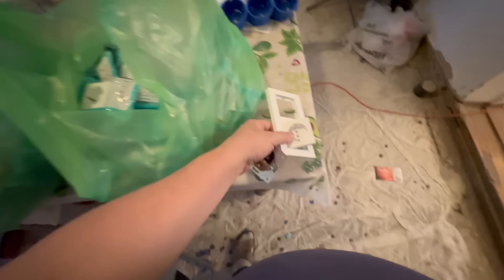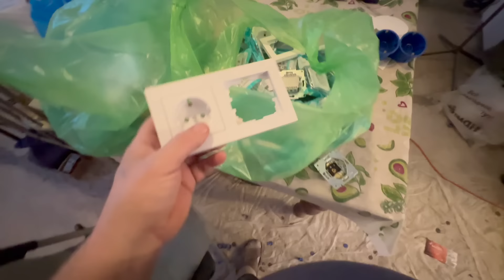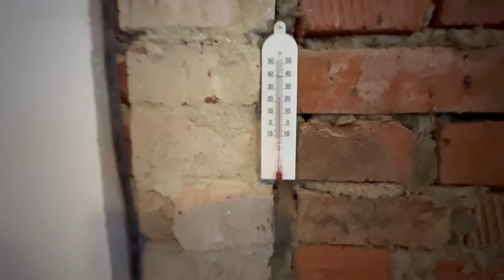на КАССЕ понял что переборщил с ЭТИМ в доме на Юге // ИТОГ второго дня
Друзья! Чтобы не потеряться в случае отключения Ютуба - все видео канала "ЖИЗНЬ вне ОРХИДЕЙ" (Георгий Горячевский) можно найти в Яндекс-Дзен, там канал так и называется "Георгий Горячевский" заходите и подписывайтесь вот по этой ссылке а для тех кто интересуется орхидеями и хочет попытать шанс получить орхидею в ежемесячных раздачах орхидей - вступайте в группу "ОРХИДЕИ и ОРХОМАНИЯ" в ВКонтакте по этой ссылке

А "ЖИЗНЬ вне ОРХИДЕЙ" это про обычную ЖИЗНЬ и про всё, с чем сталкивается Георгий Горячевский вне своего хобби, связанного с коллекционированием и выращиванием орхидей в домашних условиях, видео о которых ежедневно выходят на другом канале по этой ссылке